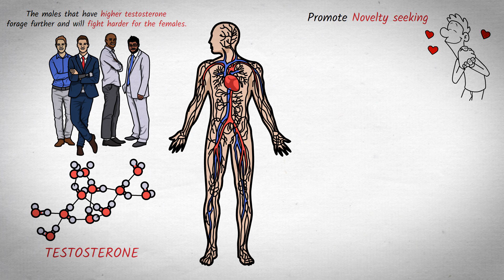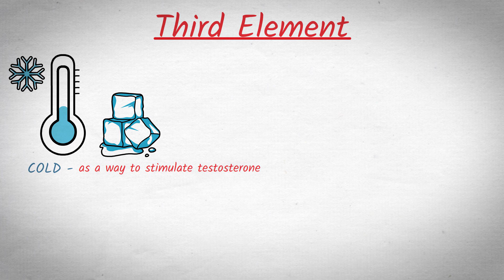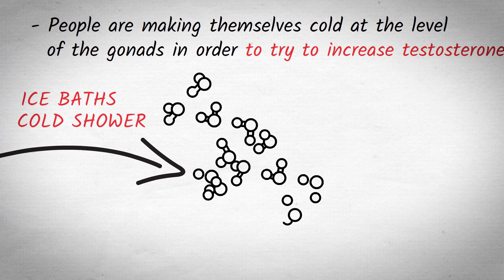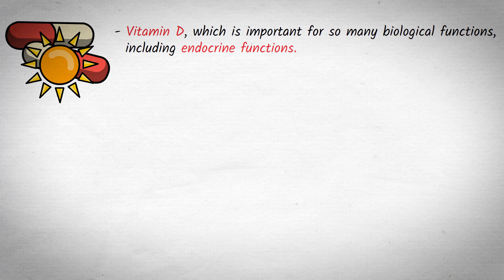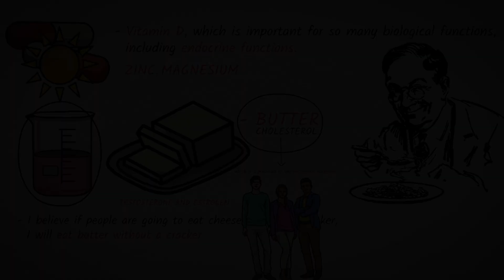How To Boost Your Testosterone Naturally - Andrew Huberman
Thumbnail image: by ryoung

Most people don't realize this, but the males that have higher testosterone forage further and will fight harder for the females. And this is really interesting because there's very good evidence now that testosterone can reduce anxiety, promote novelty seeking and promote competitive interactions.

But it's also true that competition itself can increase androgens such as testosterone. When I repeat that competitive environments themselves can increase testosterone. How To Boost Your Testosterone Naturally - Andrew Huberman

🎓 ABOUT ANDREW HUBERMAN:

Andrew Huberman, Ph.D., is a neuroscientist and tenured Professor in the Department of Neurobiology at the Stanford University School of Medicine. He has made numerous significant contributions to the fields of brain development, brain function and neural plasticity, which is the ability of our nervous system to rewire and learn new behaviors, skills and cognitive functioning.

How to Supercharge Your Reading Process and Understand books & podcasts in 15 minutes anywhere